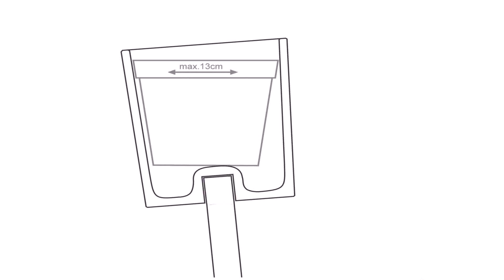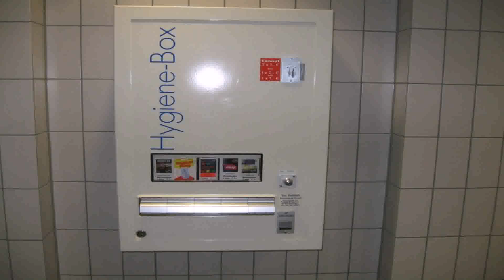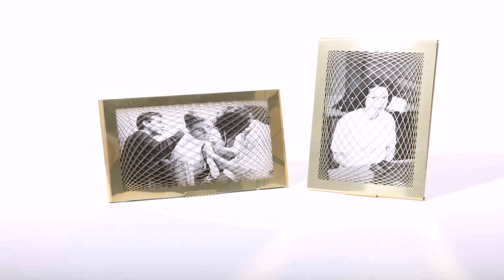Home Decor Online Shop Germany